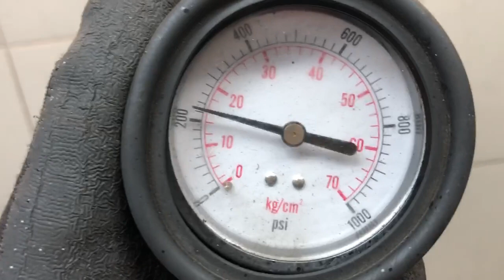Двигатель Mercedes Benz для W204 2007-2015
Описание двигателя Двигатель Mercedes Benz для W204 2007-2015
3.0Л. КОМПРЕССИЯ: 1Ц:26 2Ц:26 3Ц:26 4Ц:26 5Ц:26 6Ц:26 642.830 БЕЗ ПРОБЕГА ПО РФ КОНТРАКТНЫЙ ЕСТЬ ВИДЕО ЗАМЕРА ХОЛОДНОЙ КОМПРЕССИИ СОПРОВОДИТЕЛЬНЫЙ ПАКЕТ ДОКУМЕНТОВ ГТД, ДКП